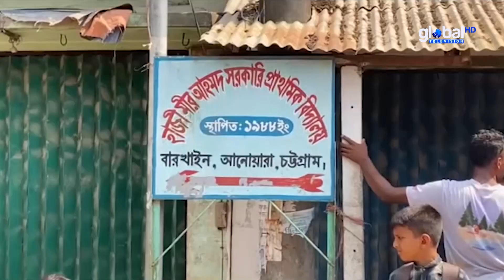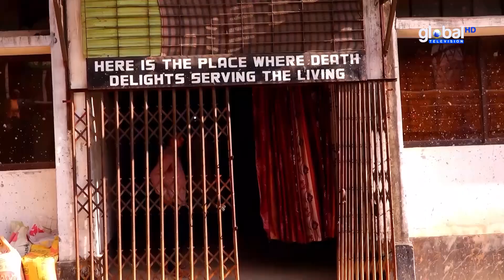সম্পত্তির বিরোধের জেরে বাড়ছে খু*নের ঘটনা | Global TV News